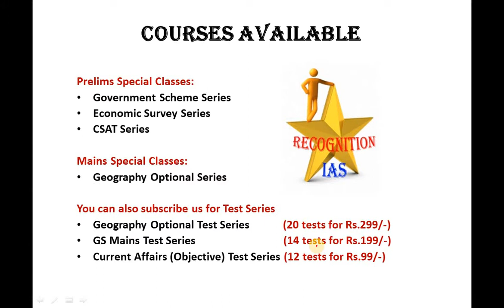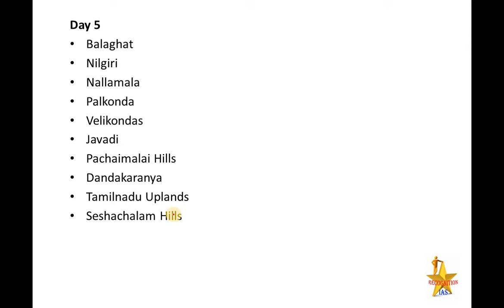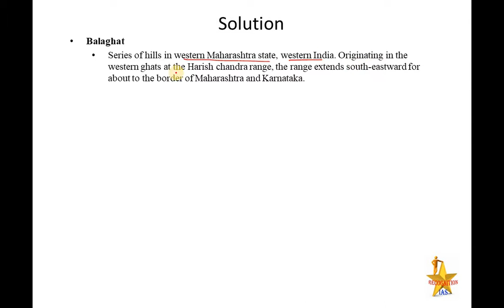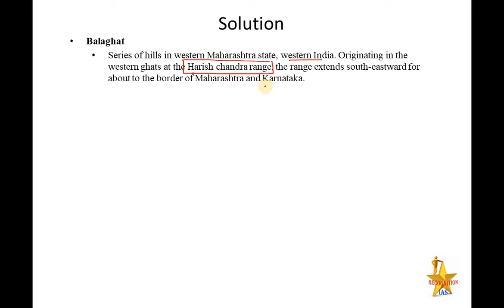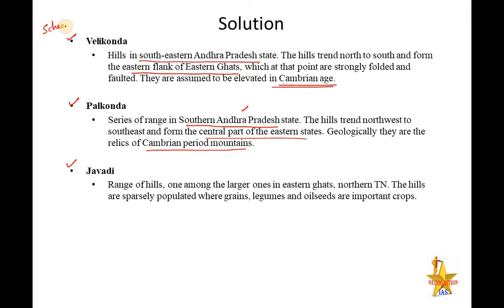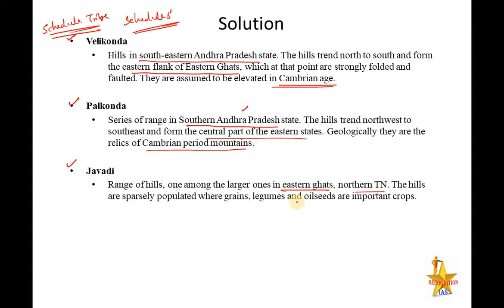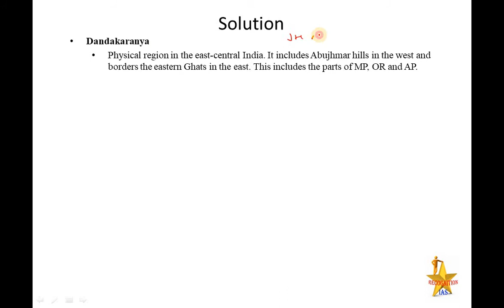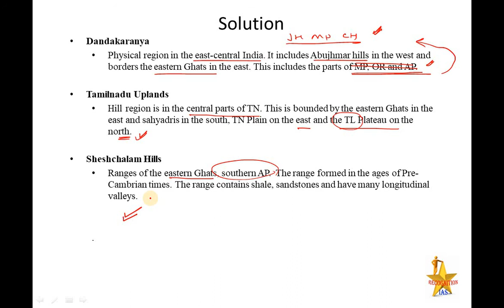Day5: Map Making Class for GS (Geography) & Geography Optional (Paper 2)